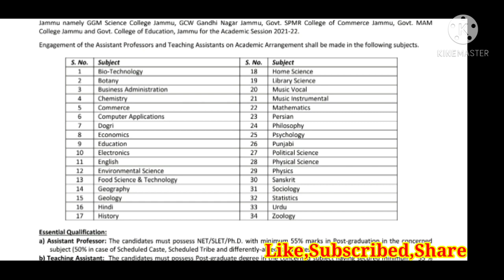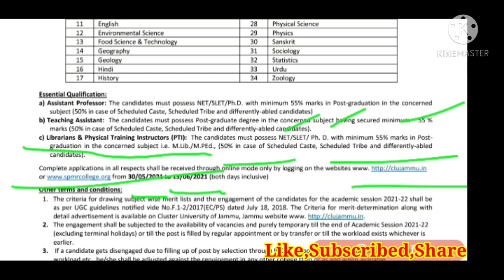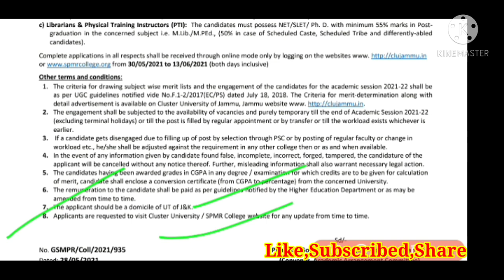Assistant Professor Recruitment 2021 || Hindi Department Also ||cluster university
नमस्कार दोस्तों,
धन्यवाद🙏

आधुनिक काल के सुमेलित पर pyq
Nta net,
uphesc,
 rpsc,
 hpsc,
dsssb,
 tgt,
 pgt,
Set,
Nta Net,
Ugc net,
Set,
Slet,
PhD entrance,
Lecturers job,
Dsssb,
हिंदी साहित्य,